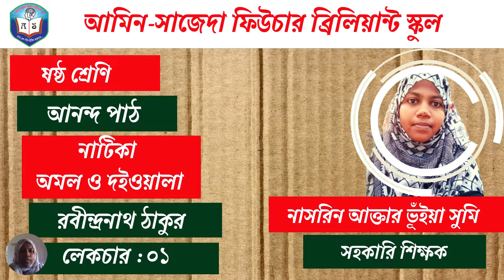৬ষ্ঠ শ্রেণির বাংলা | আনন্দ পাঠ | নাটিকা লেকচার-১ | Class 6 Bangla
৬ষ্ঠ শ্রেণির বাংলা | আনন্দ পাঠ | নাটিকা লেকচার-১ | Class 6 Bangla